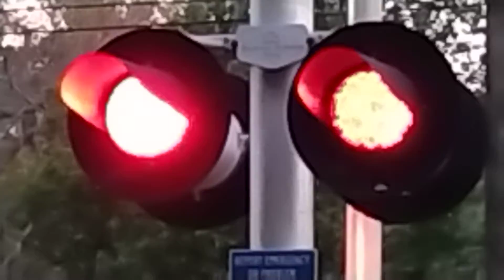SacRt 131 Outbound Gold Line @ Sacramento CA 11/10/2021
Outbound Sacramento regional transit gold line train passing through 16th Street Railroad Crossing in Sacramento California

SacRt 131 & 127